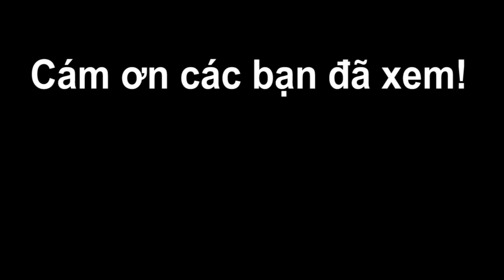Cách làm BÁNH TIÊU thơm ngon, phồng xốp gợi nhớ tuổi thơ | Bếp Của Vợ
Bếp Của Vợ hôm nay sẽ làm món BÁNH TIÊU vừa ngon vừa hấp dẫn.

Với nguyên liệu chính gồm:
- 50g ml nước nóng.
- 40g mè.
- 15g dầu ăn.
- 5g men bánh mì.
- 2g bột nở.
- 20g sữa đặc.
- 40g đường.
- 1 ống va ni.
- 200g bột mì.